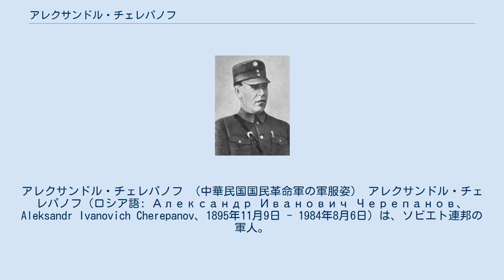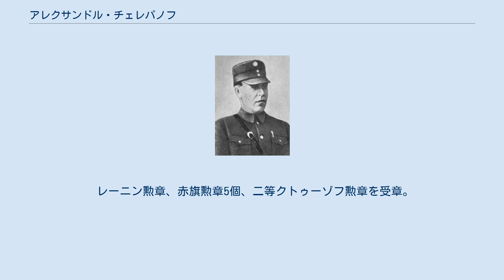アレクサンドル・チェレパノフ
アレクサンドル・チェレパノフ （中華民国国民革命軍の軍服姿） アレクサンドル・チェレパノフ（ロシア語: Александр Иванович Черепанов、Aleksandr Ivanovich Cherepanov、1895年11月9日 - 1984年8月6日）は、ソビエト連邦の軍人。
中将。
 クルガン州キスリャンスコエ村（現ユルガムイシュスキー地区）出身。
1915年5月からロシア帝国軍に入隊し、1916年、第1イルクーツク准尉学校を卒業。
第一次世界大戦に従軍し、参謀大尉として中隊を指揮した。
 1917年12月から赤衛隊、1918年から労農赤軍に入隊。
北西及び西部戦線でロシア内戦に従軍し、連隊長、旅団参謀長、旅団長を歴任。
1923年、労農赤軍軍事アカデミーを卒業。
 1923年夏から1927年まで在中軍事顧問として働く。
1924年6月から黄埔軍官学校顧問団を率い、戦術、射撃及び隊列訓練の組織を指導し、第1歩兵師団附属顧問となった。
1926年からソ連共産党員。
 帰国後、1927年6月から狙撃師団長補佐。
1928年、高級指揮要員完全化課程を修了。
1929年6月から師団長となり、東清鉄道の戦いに参加した。
1933年10月から狙撃連隊長。
1935年7月から国防人民委員部監督団団長補佐、後に団長。
1938年8月～1939年11月、再び在中軍事顧問。
帰国後、参謀本部軍事アカデミー先任講師となる。
 独ソ戦時、北西方面主任監察官（1941年7月～）、第23軍司令官（1941年9月～1944年7月）を歴任し、1943年に中将に昇進。
1944年11月から在ブルガリア連邦監督委員会議長補佐、後に副議長。
1947年5月から同委員会議長兼ブルガリア軍主任顧問。
 1948年5月から高等軍事教育施設局副局長。
1955年11月、予備役編入。
 1980年、死去。
 レーニン勲章、赤旗勲章5個、二等クトゥーゾフ勲章を受章。